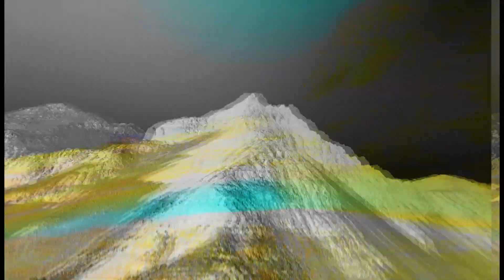Long Range FPV - Drone Racing FPV